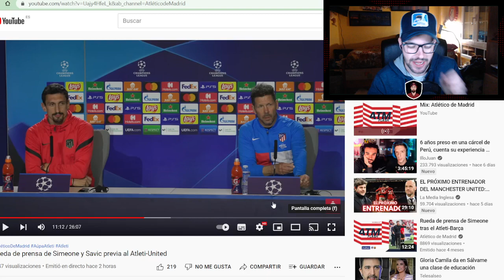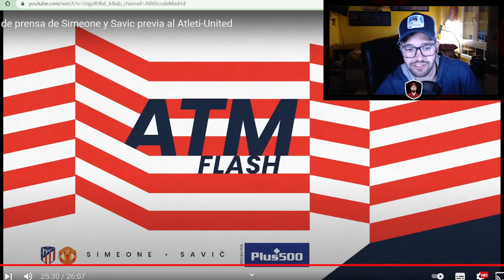SIMEONE Y SAVIC HABLAN DEL UNITED, MANDAN MENSAJE A LA AFICIÓN Y DESTACAN A CORREA Y JOAO FELIX